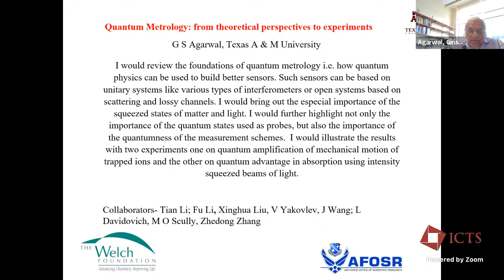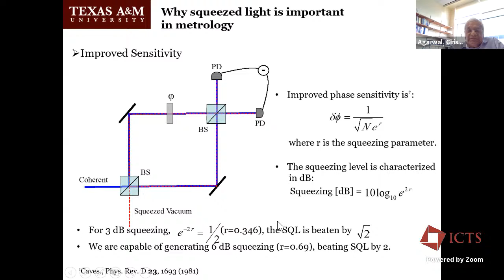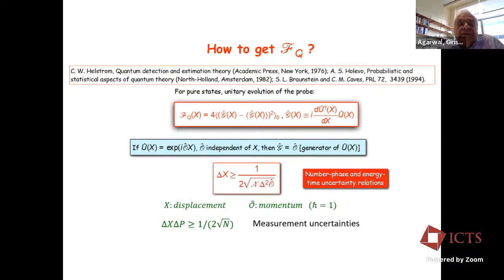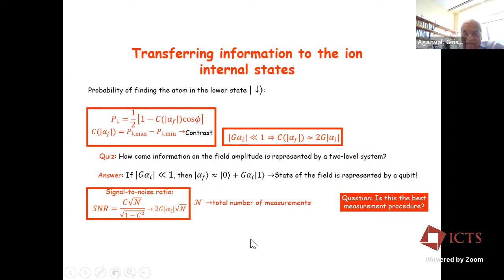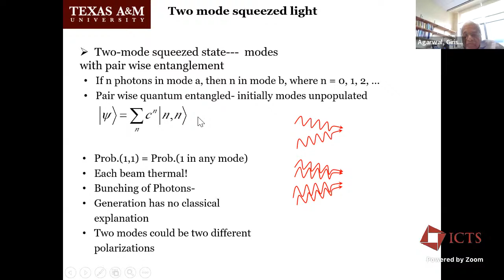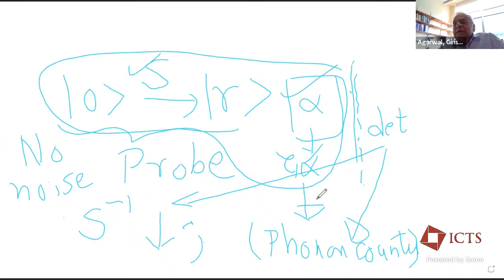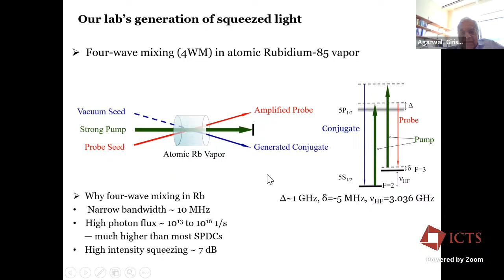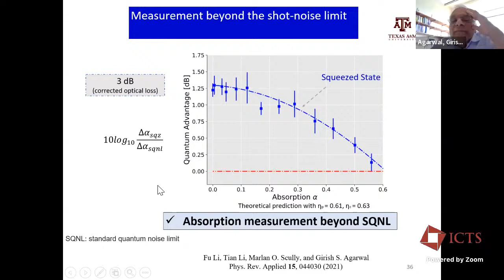Quantum Metrology: From Theoretical Perspectives to Experiments by Girish Agarwal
PROGRAM

PHYSICS WITH TRAPPED ATOMS, MOLECULES AND IONS (HYBRID)

ORGANIZERS:  Bimalendu Deb (IACS, India), Sourav Dutta (TIFR, India) and Saikat Ghosh (IIT-Kanpur, India)

The primary motivation of this meeting is to bring together investigators from diverse areas of ultracold AMO physics & quantum optics and discuss the nuts-and-bolts of recent developments in the field and find common grounds to cross-pollinate ideas. The primary emphasis will be on contemporary topics currently being pursued by Indian researchers. The meeting will be held in a hybrid offline-online mode.

This is the second in the series of TAMIONs meetings. The topics  are:

Ultracold atoms, molecules and ions
Quantum optics
Quantum thermodynamics and simulation
Eligibility:
Physical participation is by invitation only. For online participation, we encourage faculty members, young researchers and students (who have completed at least 1 year of MSc by May 2022) to apply online.